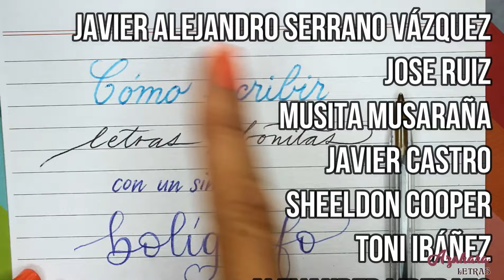🖊️ CÓMO ESCRIBIR LETRAS BONITAS con un simple BOLíGRAFO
🖊️  ¿QUIERES APRENDER A ESCRIBIR LETRAS BONITAS UTILIZANDO SIMPLEMENTE UN BOLÍGRAFO?
📈 ¿QUIERES MEJORAR EN CALIGRAFÍA SIN NECESIDAD DE GASTAR DINERO EN HERRAMIENTAS DE ESCRITURA CARAS?
✍️ TE DOY 5 CONSEJOS PARA ESCRIBIR CALIGRAFÍA BONITA CON TAN SOLO UN BOLÍGRAFO BIC. +iNFO↓↓↓↓↓